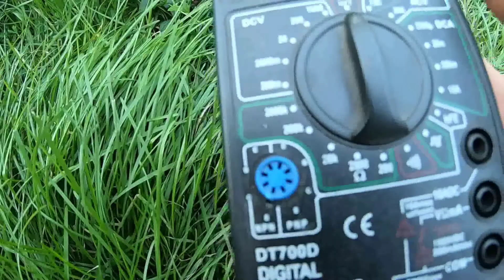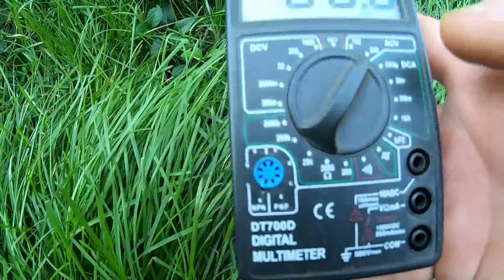Находки за сентябрь 2019